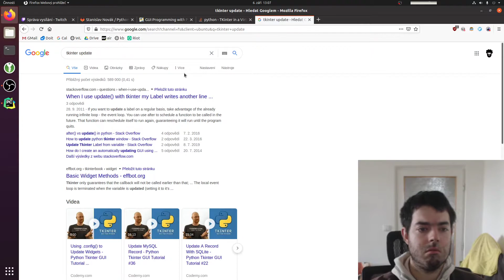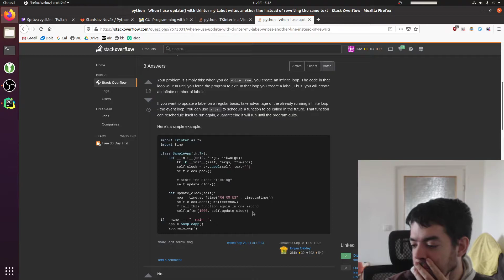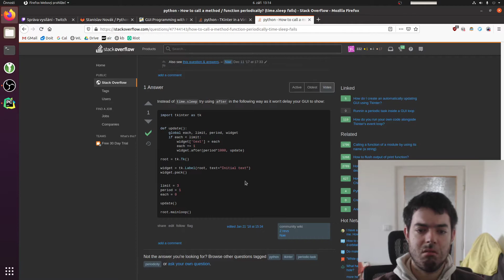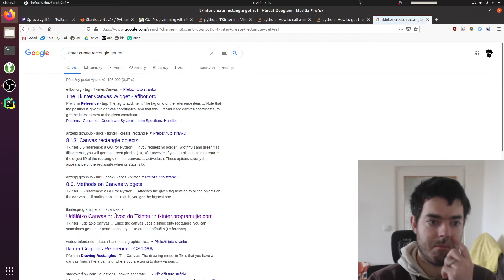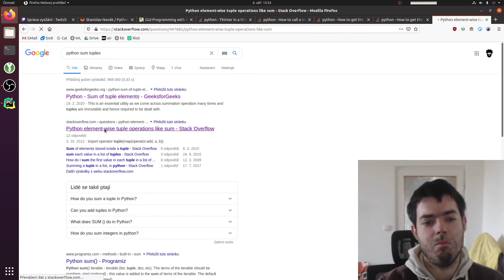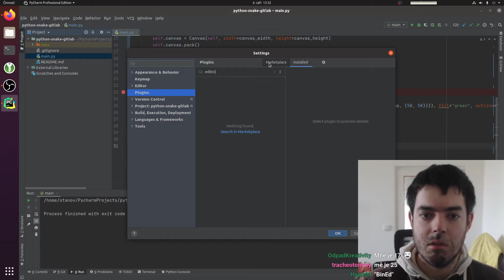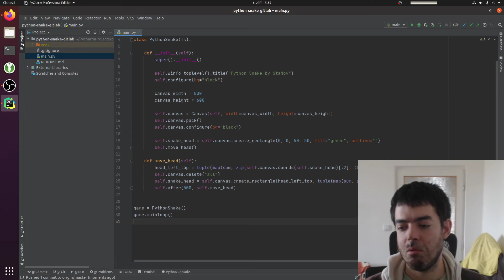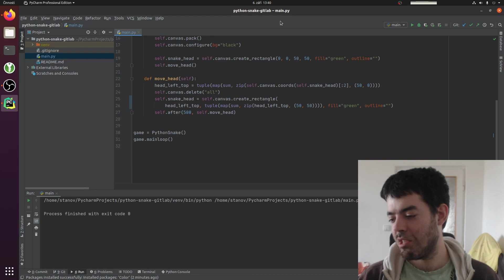#4 Pohyb hlavy | Programuju hada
Programuju hada v přímém přenosu.
Python + Test Driven Development + TkInter pro zobrazování